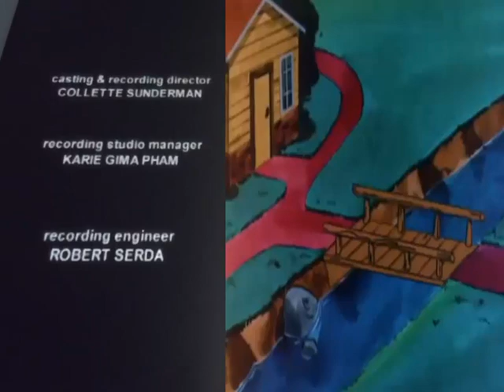Shirt Tales (2005) Credits Season 3 Episode 1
Episode: The Lost Panda/Mouse Escape